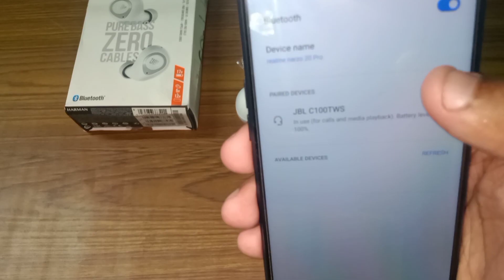Quick review of JBL C100 TWS EARBUDS in MARATHI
JBL C100 TWS EARBUDS, available on flipkart at Rs. 3,999 whereas in the last week it was available at just Rs.2,499.